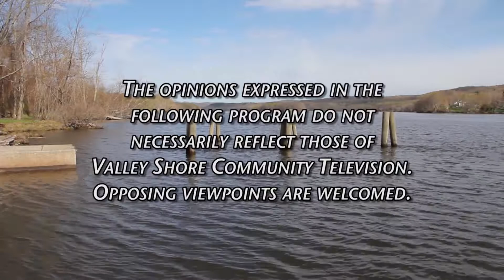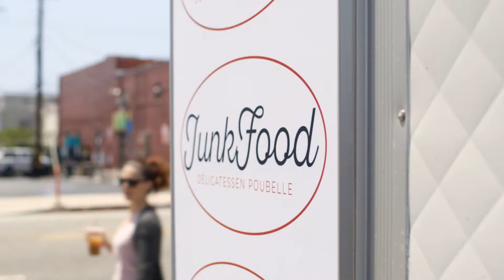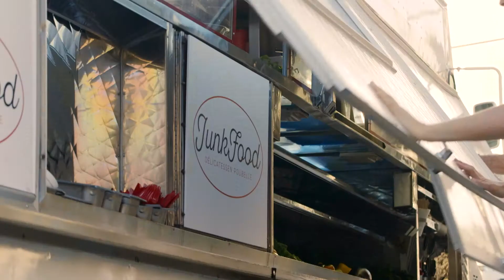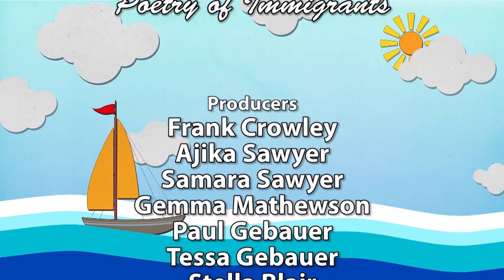Poetry of Immigrants 20